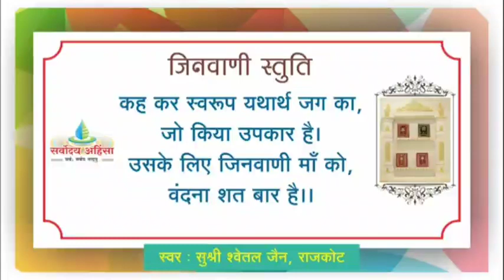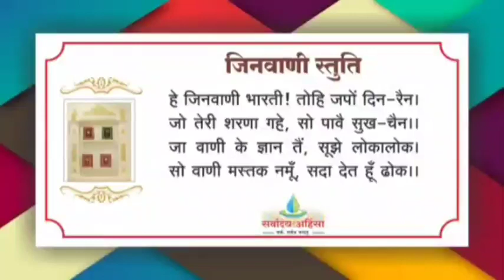84 अहोभाव - बोल 71-72 सिद्ध और साधक को अनुभव की एक ही जाति // 17/06/23